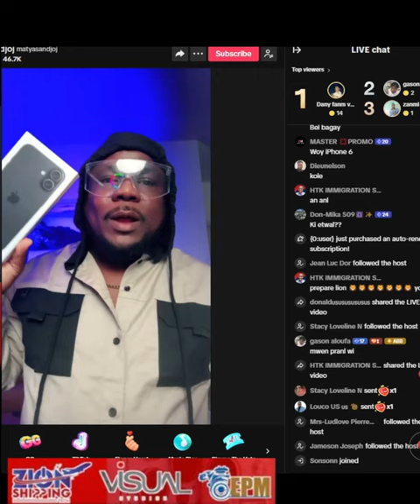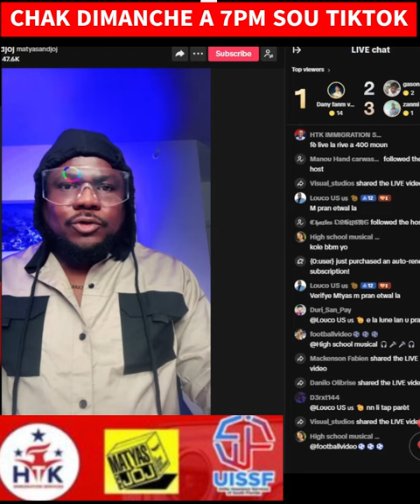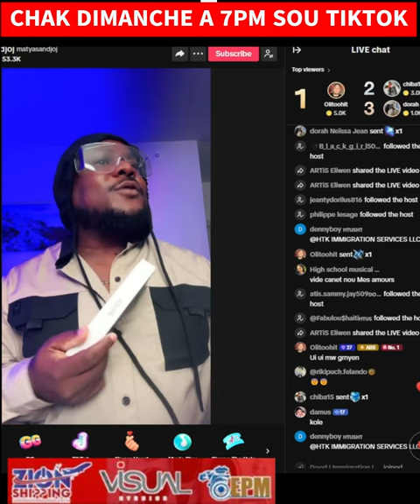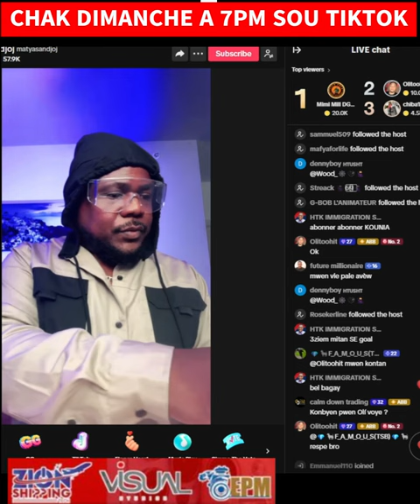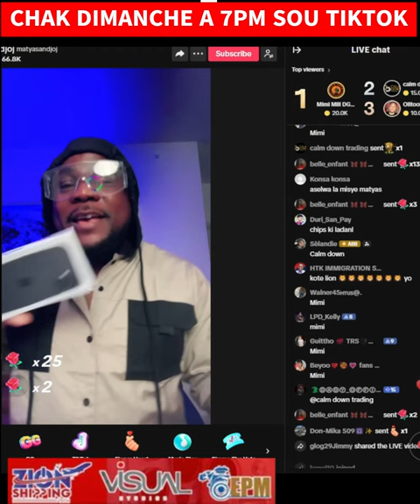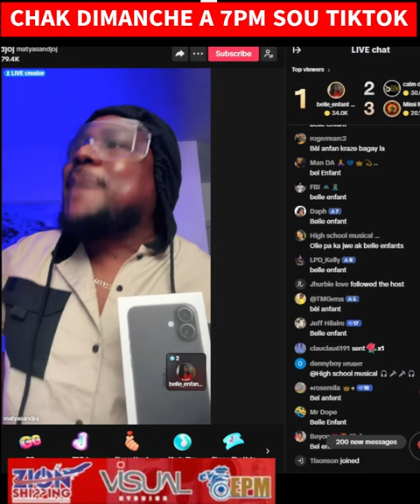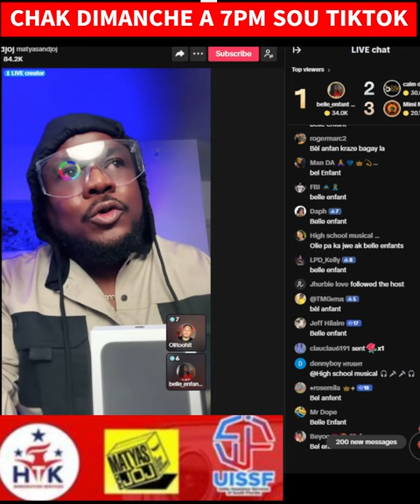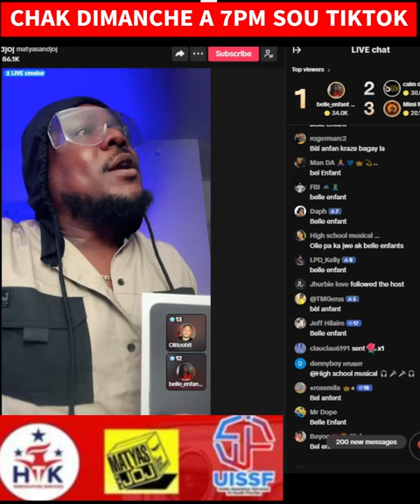BEL ANFAN GENYEN IPHONE 16 PLUS LA MATYAS EPIZOD 3